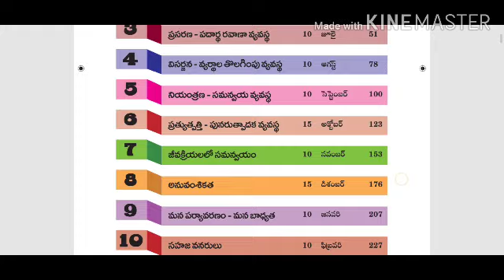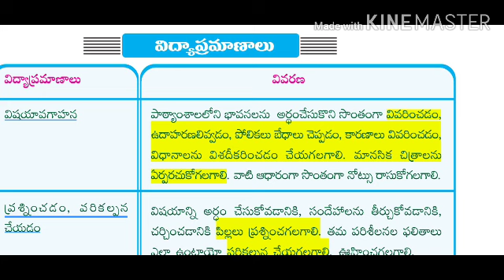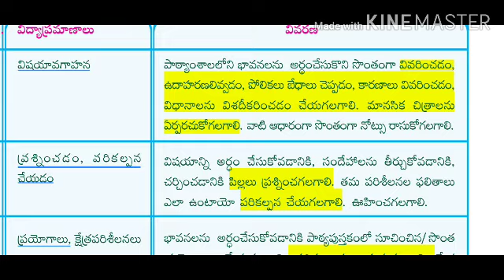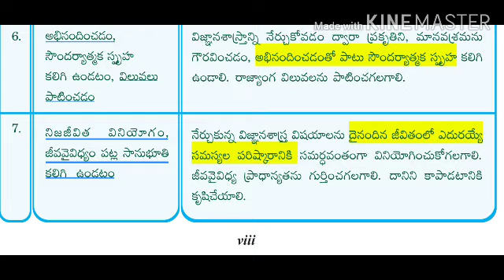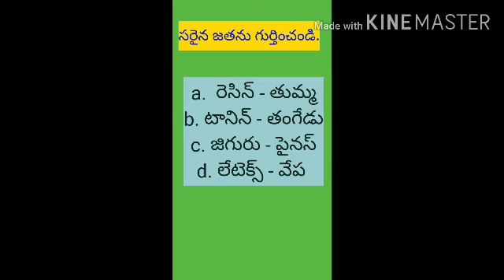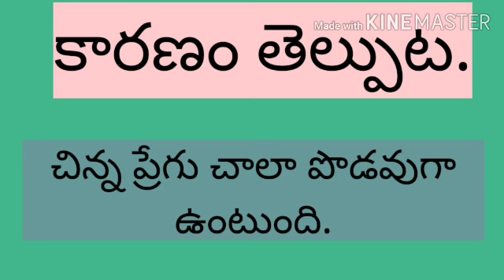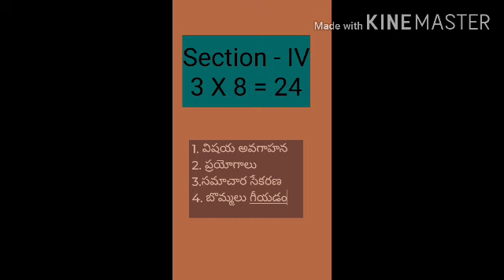Biology question paper analysis & Academic standards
విద్యాప్రమానాలు - ప్రశ్నప్రత్రం